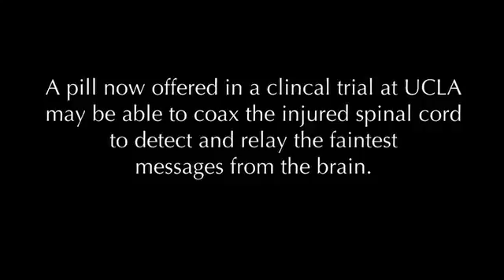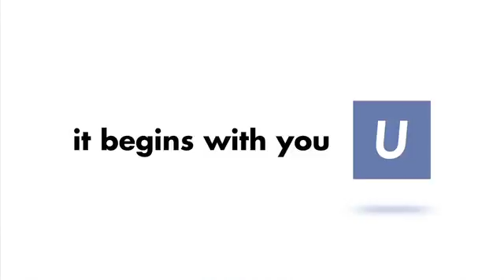Spinal Cord Injury Research | UCLA Neurosurgery